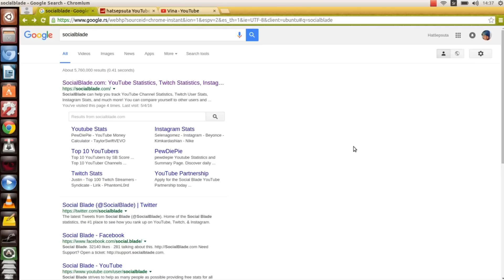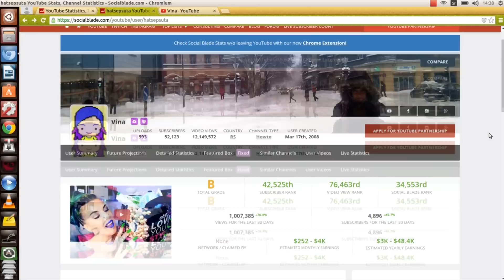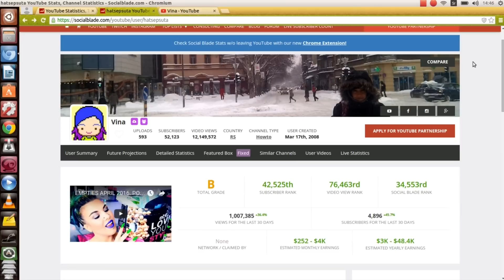KOLIKO ZARAĐUJU DOMAĆI YOUTUBERI?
** PRATI ME NA INSTAGRAM-u:
*FAQ:
KAMERA: NIKON D5200
BOJA KOSE: Directions Spreeng Green / Turquoise / Neon Blue
GODIŠTE: 83'
GRAD: NOVI SAD